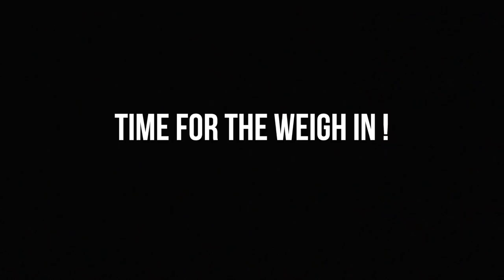Partying With Conor McGregor In Las Vegas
I ended up hanging out with some interesting people in Vegas after the fight !

Discount: Lipsett